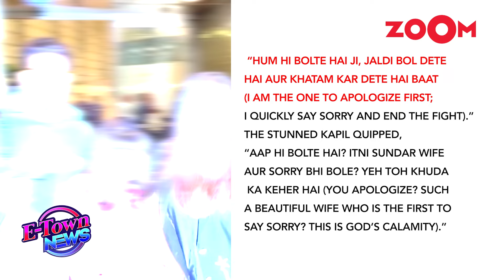Aishwarya Rai's BIG comment on FIGHTS with husband Abhishek Bachchan amidst divorce rumours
Abhishek Bachchan & Aishwarya Rai’s divorce rumours have been making the headlines for quite some time. Aishwarya’s statement when she had arrived in The Kapil Sharma Show is going viral. The actress revealed that she is one who always apologizes to Abhishek after their fight. Watch the video to know more!